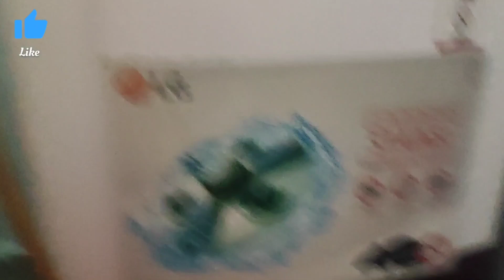भाई ने तोडा World Record? 😱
Mausi ने घर ko बनाया Mahal 😱
Yeh हम कहां आ Gye🤔 सबसे Sasta 😱

zudio shopping | zudio sale 2023 | starting 29/- | rakshabandhan | zudio haul
Zudio summer sale 2023 | Zudio latest Collection 2023 | Starting 29/- | Zudio Haul | Zudio Shopping
ZUDIO SUMMER SALE
IT’S LIVE. IT’S OFFICIAL. IT’S ON! 🚀
PickEmAllSale at your nearest Zudio store. Everything @ 499 or less!

Ready to pick them all?

Zudio Established in 1998 and part of the Tata group, Trent Ltd. operates Zudio. Zudio is a mass market brand in the value format offering and a separate fashion destination. The Zudio stores have several departments to meet the varied shopping needs of customers. These include apparel across men, women and kids, footwear and home. Tata Trent Ltd opened its first 8,000 sq.ft private label store Zudio at Commercial Street in Bangalore in September 2016. Shop for Zudio online at TataCliq.

October collection
zudio October collection
zudio shopping
zudio haul
zudio
zudio latest collection
zudio collection
haul
zudio bangalore
zudio kolkata
zudio shopping haul
dress haul
zudio mumbai
zudio coimbatore
zudio shopping in coimbatore
shopping haul
zudio surat
zudio cosmetics
diwali haul
zudio ahmedabad
zudio makeup
zudio shoes
zudio shop
haul video latest
top haul
zudio bangalore haul
zudio chennai
zudio jeans
zudio shopping,
zudio shopping haul, zudio shopping 2023,
zudio jeans,
zudio shoes,
zudio Thane,
zudio Kharghar,
zudio goregaon,
zudio in Mumbai,

zudio dresses
zudio haul
zudio india
zudio sale
घर लाये Ek बेजुबान Ajanabi को🥺
तीज pe किया धमाल🤯
भतीजी ने दिया बुआ को झटका 😱
Sarojini nagar market summer collection shopping + Try on Haul | Starting at ₹20 | vlog | shopping🛍️
sarojini nagar market delhi summer collection 2023 : tops, footwear, jewellery 🥰 family vlog
youtube vlogs
youtube vloggers
youtube red
new vlog
vlog videos
the youtube family
vlog
tops
family youtube channels
youtube video ideas
youtube ideas
youtube premium cost
youtube price
youtube travel
my first vlog on youtube
family vlogs